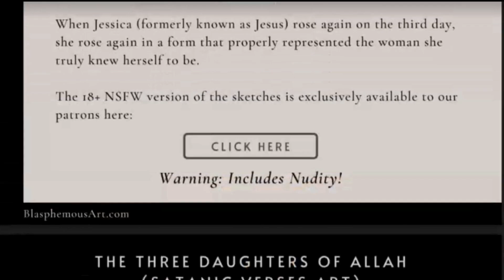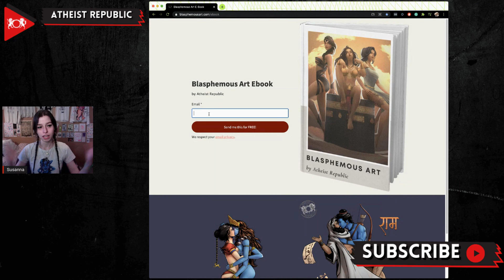Batman in Jesus Documentary